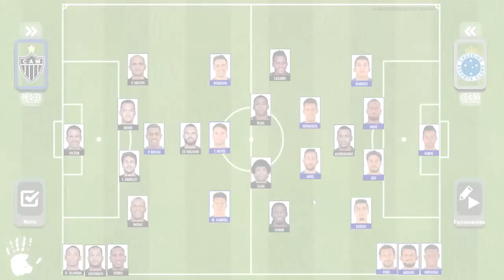PRÉ-JOGO: ATLÉTICO-MG X CRUZEIRO - QUARTAS DE FINAL DA COPA DO BRASIL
O Cruzeiro vai ao Independência nesta quarta-feira (17/07), as 19h15, para enfrentar o Atlético no jogo de volta das quartas de final da Copa do Brasil. Como vencemos o jogo de ida por 3 a 0, qualquer vitória, empate ou até derrota por 2 gols de diferença nos classifica para a semifinal. Confira as prováveis escalações, deixe seu palpite e suas impressões para o clássico decisivo que terá transmissão do SporTV (exceto para Minas Gerais) e do Premiere FC.